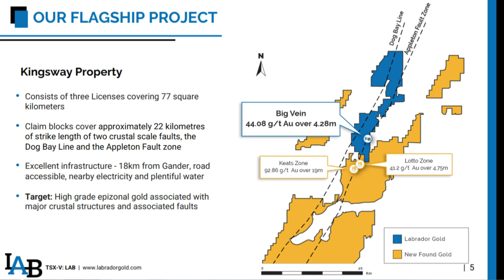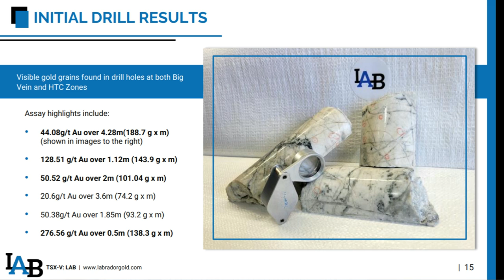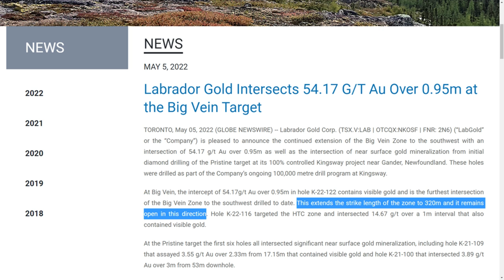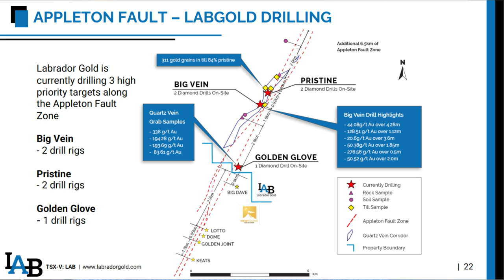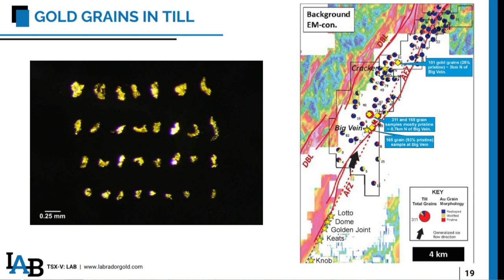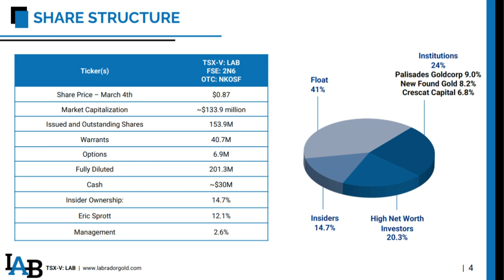Labrador Gold - Discovers 54.17 GPT at Big Vein on Kingsway Gold Project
Labrador Gold is a Canadian-based mineral exploration company focused on the acquisition and exploration of prospective gold projects in Eastern Canada. The Company is advancing the Kingsway Gold Project, located in the Gander Gold District of Newfoundland. The project is strategically located contiguous to New Found Gold's Queensway Project and lies along strike to the northeast of their recent discovery of 92.86g/t Au over 19.0 meters.

Where we deliver Mining Insights & Bullion Sales. I’m a licensed broker for Miles Franklin Precious Metals Investments Where we provide unlimited options to expand your precious metals portfolio, from physical delivery, offshore depositories, and precious metals IRA’s.